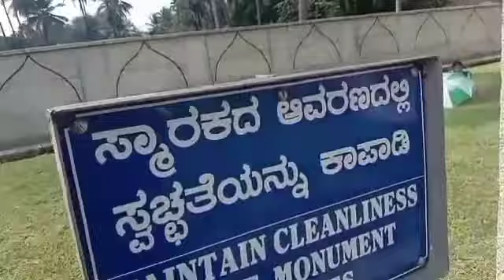Tipu Sultan death place | Srirangapatna Mysore | The tiger of mysore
Tipu Sultan, also known as the Tiger of Mysore, was the ruler of the Kingdom of Mysore

Parents:Hyder Ali and Fatima Fakhr-un-nisa

Born:20Nov 1750 (Devanahalli)

Died:4May 1799 (Srirangapatna)

waiting for your comments ⬇️
Thankyou